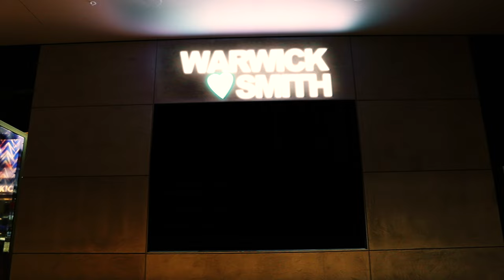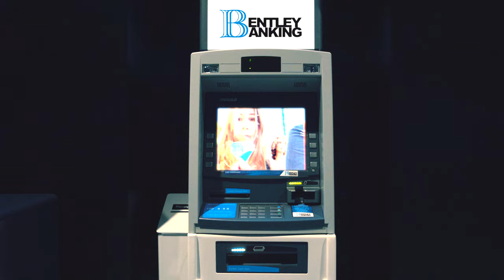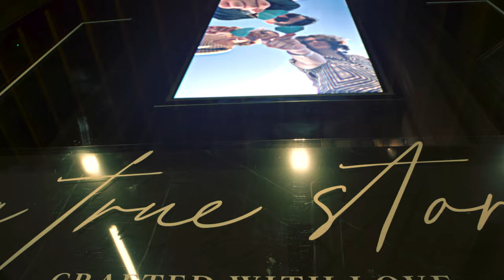Warwick Smith - Paper Hearts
Shot and directed by Bentley Copus

Additional footage captured by Sarah Jane and Gem

hope you feel the bittersweet past in the video, hope it inspires you to call up your old friends and hold closer to the ones in your life while you still can.

thank you to the invaluable friends and family who helped to make this video come to life. it was a great deal of fun to make and i will look back on it fondly. sarah and gem, you are both incredible; thank you for believing in my crazy ideas and committing yourself to them. bentley, thank you for working with me on this video; it wouldn't exist without you, i'm thankful to have reunited.

LYRICS

The heat leaves and the leaves fall down
I got pretty comfy having you around
The long nights and the things we found
We were pretty happy but it’s over now

You say “let’s not focus on the end -
Don’t cry when it’s over, smile ‘cause it happened”
But how do we act like we’re just friends
Acting like I’m sober after some drunk loving

Lost in the translation and I’m
Hating who I am without the
Way you make feel I wanna
Feel like that again

It’s so simple, the will to aspire for more then
Paper hearts in your pocket
Crumbling
It’s too fickle, the folds on the old and crumbled

The tides turn now we’re back to front
Scared of what we were and what we could become
We got close and we had some fun
Loving what we were before we came undone

You say “can’t keep living in the past -
Tried to pull you back but you were running too fast”
But how do I keep wearing a mask
Acting like I’m happy without what we once had